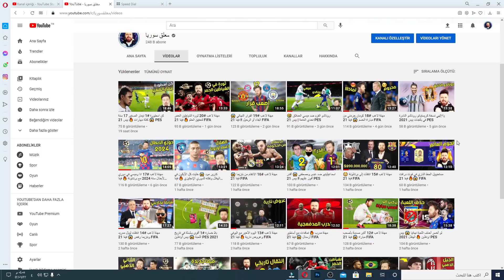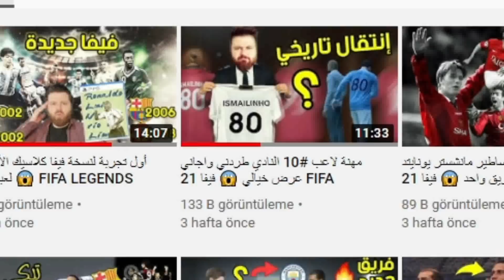مهنة لاعب _ معاااارك لحسم التأهل 😱 فيفا 21 FIFA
قناتي الثانية:
لا أملك أي تواصل اجتماعي